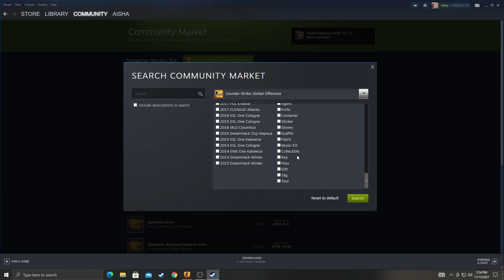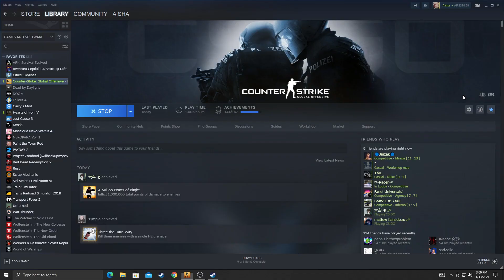Cs go | Episodul 6 |dam come back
Salut si bine te-am gasit la un nou clip!